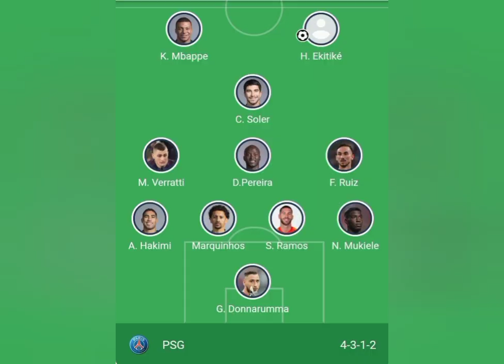Lens vs PSG line up without Messi - Laliga Match ⚽⚽⚽